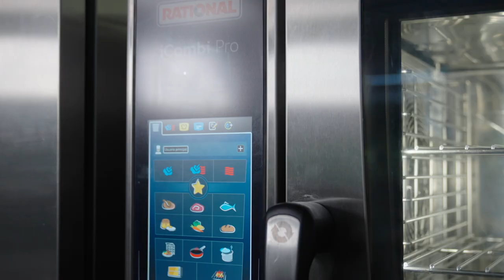RATIONAL - Martín Berasategui. Trailer